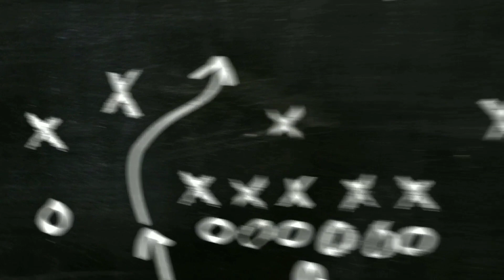BREAKING DETROIT LIONS NEWS: LIONS SIGN EX PACKER PRO BOWL DT MIKE DANIELS!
Breaking DETROIT LIONS NEWS: The Lions sign pro bowl DT formerly of Packers Mike Daniels..

*LUKE G'S FIELD REVIEW
*313JMO
*MICROMIKE
*DETROIT DREW
*NOMIS J
*POSITIVELYDETROIT9017
*CA3 SPORTS TALK